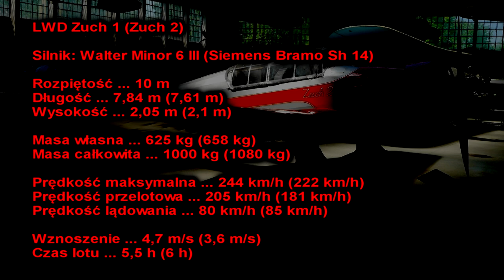LWD Zuch - polski samolot akrobacyjny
W jakich warunkach powstawał LWD Zuch, i co sprawiło że późniejsza wersja była gorsza od pierwotnej?